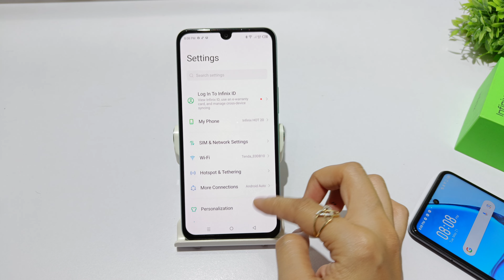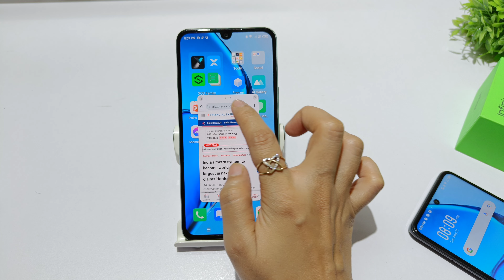How to use floating window in infinix hot 20 play | Infinix hot 20 me multi window kaise chalaye